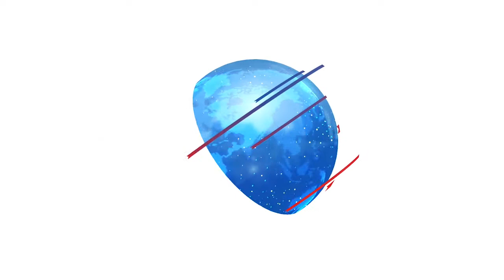Xúc động lễ viếng 22 cán bộ, chiến sĩ Đoàn 337 hy sinh tại Quảng Trị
Sáng 22/10, tại Nhà thi đấu Đa năng, thành phố Đông Hà, tỉnh Quảng Trị, Bộ Tư lệnh Quân khu 4 tổ chức lễ viếng, lễ truy điệu và tiễn đưa 22 cán bộ, chiến sĩ của Đoàn Kinh tế - Quốc phòng 337 hy sinh trong khi làm nhiệm vụ cứu hộ, cứu nạn ngày 18/10 tại xã Hướng Phùng, huyện Hướng Hóa.
Lễ tang được tổ chức theo nghi lễ quân đội. Lễ viếng bắt đầu từ 7h-10h, lễ truy điệu và đưa tang diễn ra từ 10h-11h.

37 Bà Triệu, Hoàn Kiếm, Hà Nội, Việt Nam